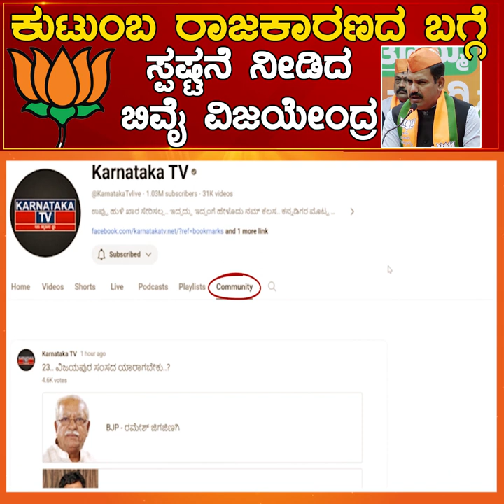ಕುಟುಂಬ ರಾಜಕಾರಣದ ಬಗ್ಗೆ ಸ್ಪಷ್ಟನೆ ನೀಡಿದ BY Vijayendra | Karnataka News